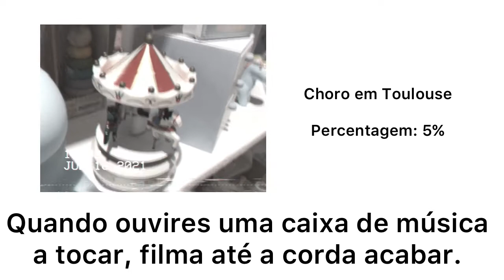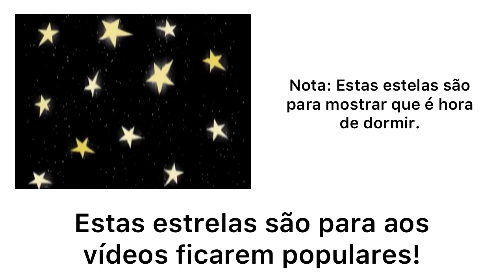Coisas Friend 3.0.3